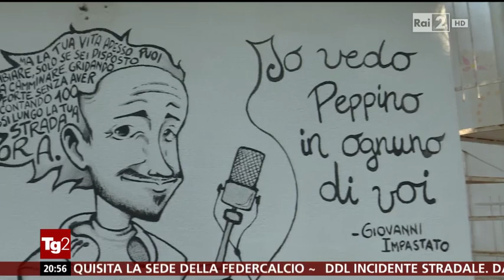Esistono dei beni confiscati alle mafie che invece danno i loro frutti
Servizio andato in onda durante il Tg2 del 10 giungo 2015 | Edizione delle 20:30